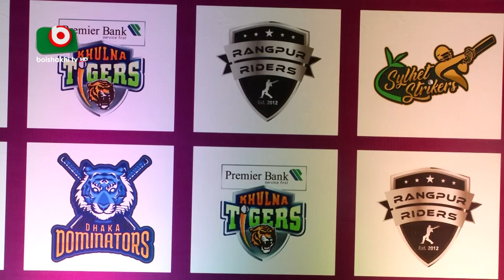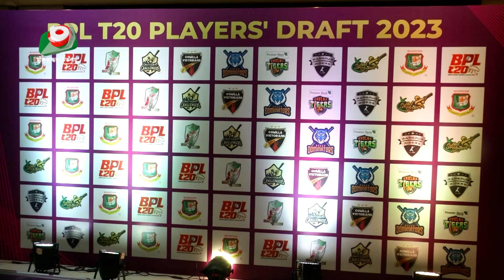বিপিএল: কোন দলে কে?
বিপিএল: কোন দলে কে? | Saju | 23Nov22